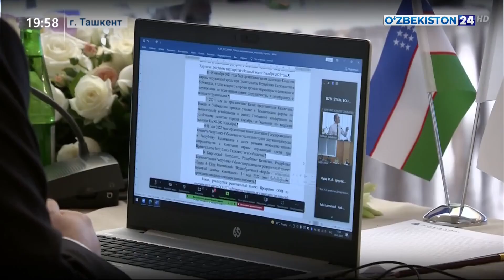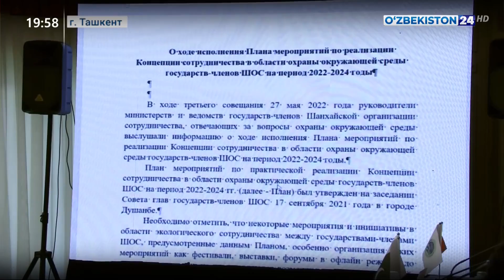Экспертное заседание по подготовке к совещанию по охране окружающей среды государств-членов ШОС